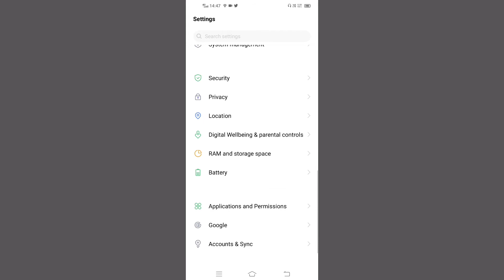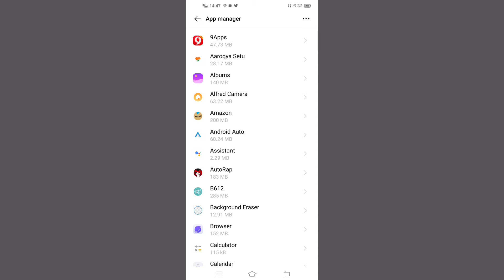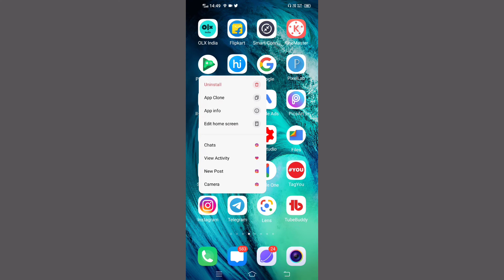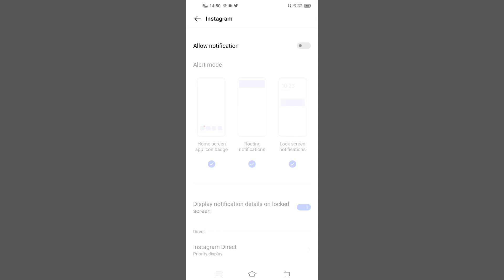Vivo Z1 Pro Me Apps Ka Notification Off Kaise Kare | How To Off Apps Notification in Vivo Z1 Pro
Thanks